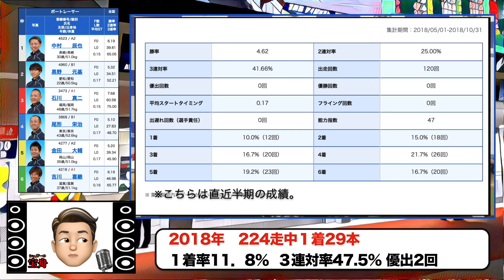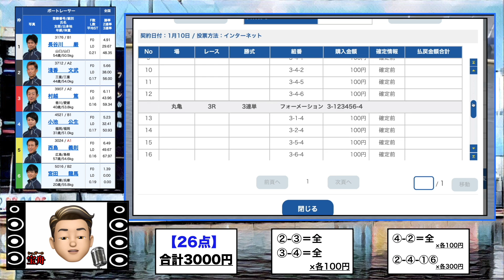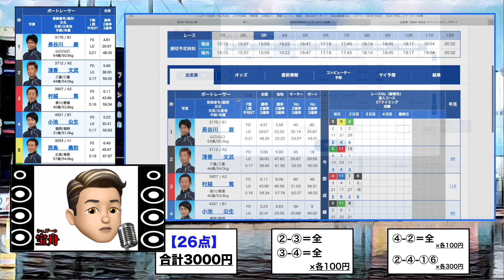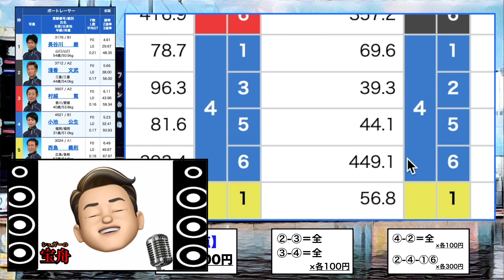【競艇･ボートレース】インコース解禁から覚醒ルーキー！119期連対トップ選手から舟券勝負！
【#2】では『超抜モーター追っかけ舟券』『縛り舟券』『検証舟券』etc...ボートレースを楽しく舟券勝負する企画です！

初心者の方向けの難しく考え過ぎない動画になってます☆ボートレース(競艇)を万舟券のみを購入するという舟券勝負をメインにした企画型ボートレース実況チャンネルです。

動画カテゴリーは、
#1【万舟チャレンジ】
•••穴展開がある番組より万舟オッズのみ購入で勝負

#2【企画型舟券勝負】
•••企画にはまるレースを選択して勝負

#3【SG・G1最新情報&真剣勝負】
•••SG開催各場超抜モーター&優勝戦歴をYouTube最速配信

#4【選手別特化型舟券勝負】
•••選手のレーススタイル&特化コースから舟券勝負

#5【本場舟券勝負】
•••各場の特別観覧席動画&現地舟券勝負

#6【デビュー戦&紐候補ルーキー】
•••人気のデビュー戦舟券や低認知度な高連対ルーキー舟券

さらに！動画後半は、
①『前付ニシジマくん』•••主役 西島義則選手
②『水神舟券』                •••挑戦者 初○○選手
達を追っかけた《シリーズ化舟券勝負》になっております。

Twitterやってます！最新情報発信するので気軽にFollowしてね！

《更新時間》20:00頃